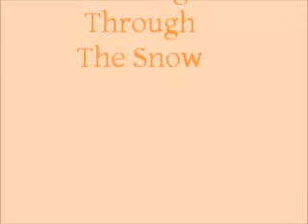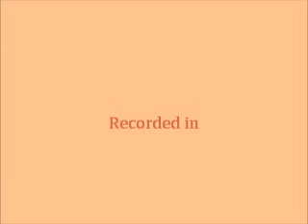Sleigh Ride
A one horse open sleigh or a team of Huskies can deliver the goods or the good cheer.  Sometimes it takes a train.